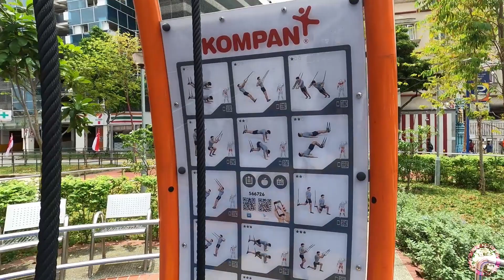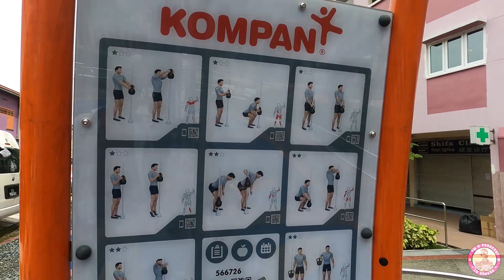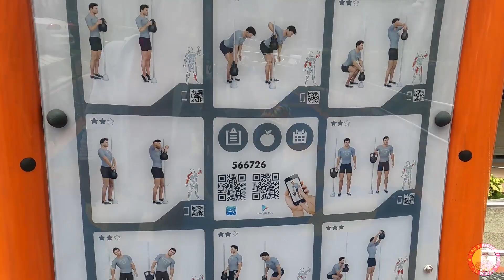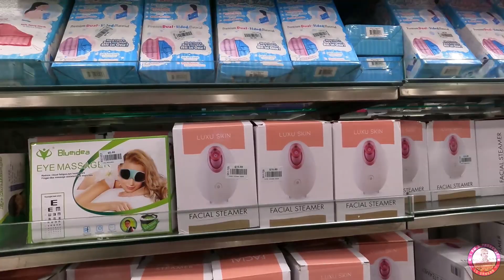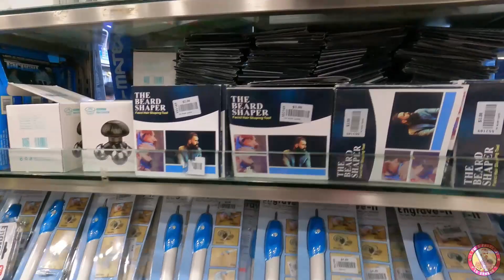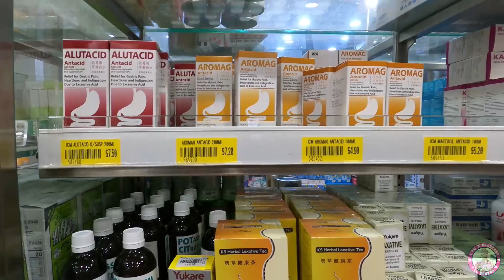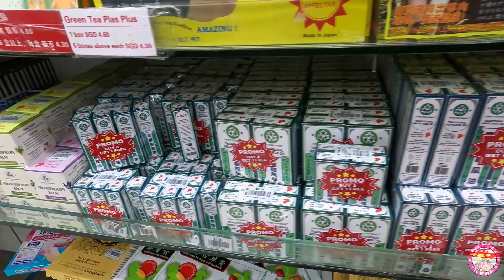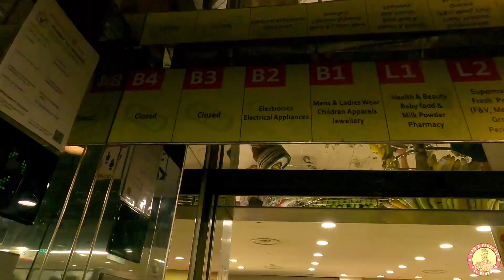Mustafa Centre | Little India | Singapore Tamil Vlogs | Travel Vlogs | Street vlogs